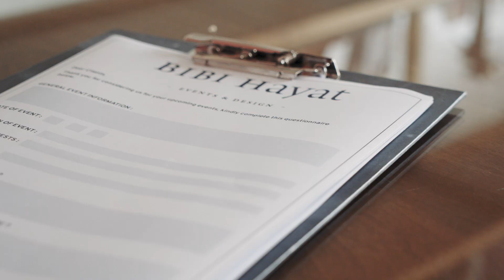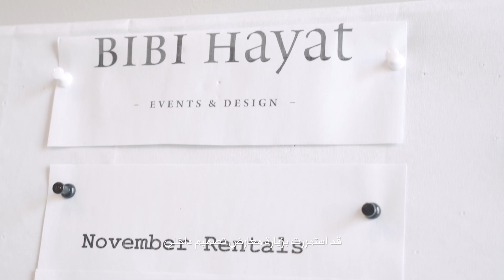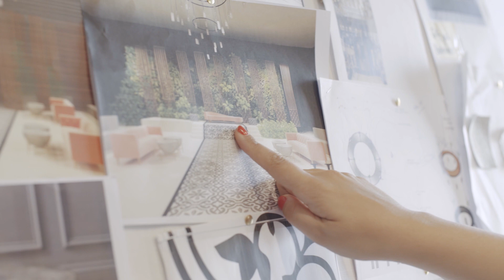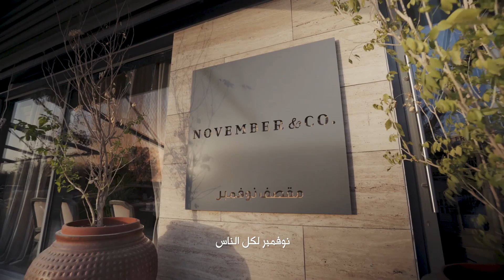مقابلة المصممه بيبي حيات - Interview with the designer Bibi Hayat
في هذه المقابلة تميز من نوع آخر، مع المصممة بيبي حيات سنتعلم منها كيف بدأت خبرتها حتى وصلت إلى أن تكون مصممة أعراس ناجحة و مشهورة

انتاج
Doors Productions

الراعي الرسمي
Zain Kuwait